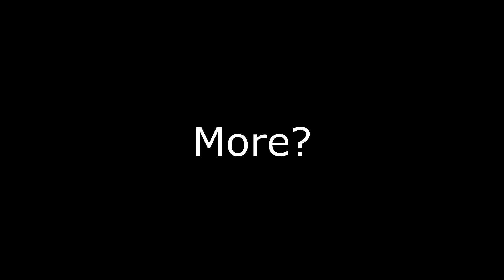"After 11 Years I Finally Came Across Skyrim Most Powerfull Creature..."